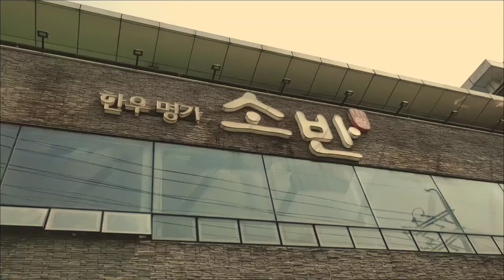일반인최정희~사랑하는어머님~외출~~♥♥♥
오늘집안일해놓고 친정어머니
생신이다가와 점심식사을완월동
소반에가식사을하고 꽃구경도하고
같이사진촬영도하고 롯데백화점같다가 옷도사고.꽃집에
가서.상추랑.풋고추 토마토모종이랑
옥상에제배하게만들어놓은데올해도
우리먹을것심어먹을려고요 어머님
생신이일요일데간단하게식사하고와서요.생신축하해요 항상힘내시고요
사랑해요 화이팅입니다.감사합니다